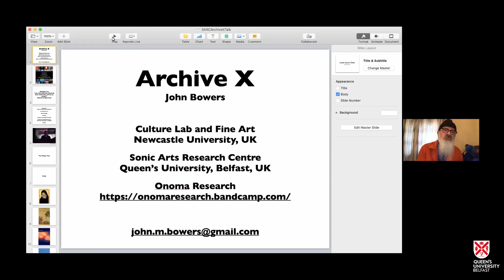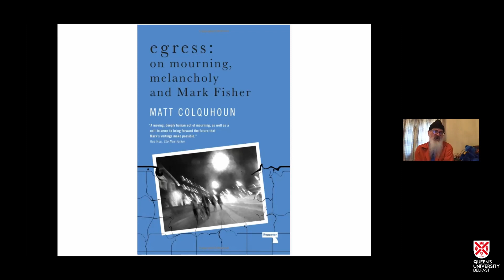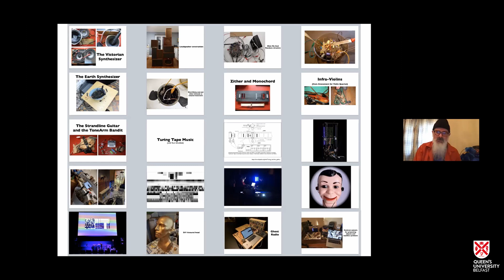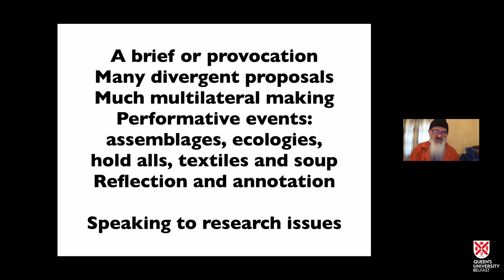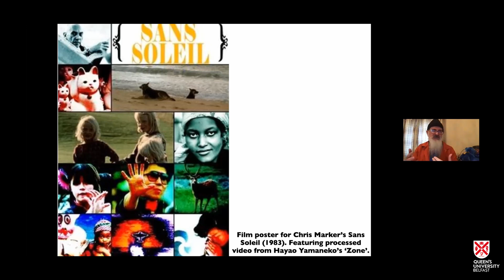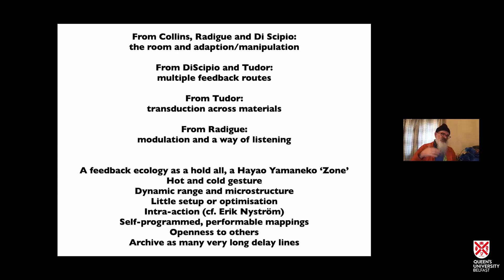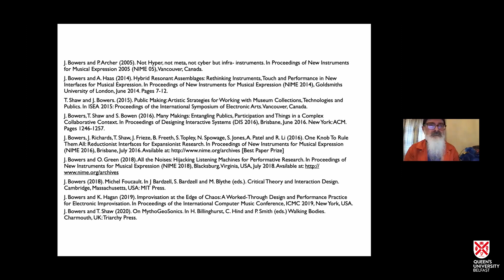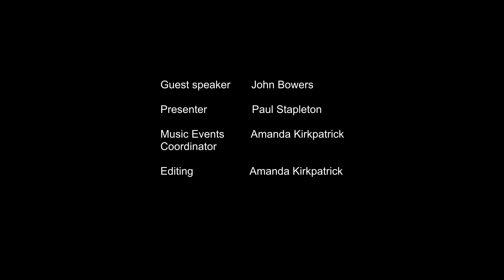Seminar by Prof John Bowers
John Bowers (UK) is an artist-researcher with an academic background in the social and computing sciences, design, music and critical theory. As an improvising musician, he works with modular synthesisers, home-brew electronics, reconstructions of antique image and sound-making devices, self-made software, field recordings, esoteric sensor systems, and spoken text. He often combines performance with walking and the investigation of selected sites to research an imagined discipline he calls ‘mythogeosonics’. He has performed at festivals including the Venice Biennale, Experimental Intermedia New York, Transmediale/CTM Vorspiel Berlin, Piksel Bergen, Electropixel Nantes, BEAM London, Aldeburgh Festival and Spill Ipswich, and toured with the Rambert Dance Company performing David Tudor’s music to Merce Cunningham’s Rainforest. He contributed to the design of The Prayer Companion - a piece exhibited twice at the Museum Of Modern Art (MoMA), New York, and acquired for their permanent collection. Amongst many musical collaborations, he works with Sten-Olof Hellström, Tim Shaw, Kerry Hagan, Paul Stapleton and in the noise drone band Tonesucker. He helps coordinate the label Onoma Research, works in Culture Lab Newcastle University, and is a Visiting Scholar at SARC, Queen’s University Belfast. He is a Director of Allenheads Contemporary Arts and a Trustee of Monkfish Productions.